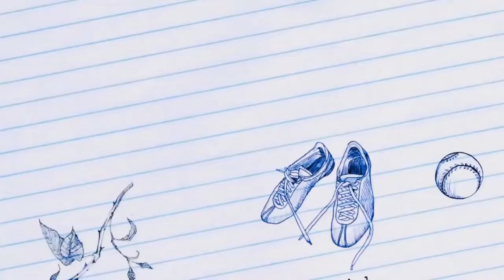Easy Art for beginners | Scribble Art | Easy to make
Here I come with a new Video of Scribble Art for Beginners

In this video i’ll teach you how to make a Scribble Art step by step

Tools Used in this Scribble Art
• Apsara white Pencils
• White gel pen
• Okford black sketch book 13gsm (Acid free)

:here is the link of my instagram

Please comment your Reviews

Thankyou

Regards
Rajat Verma